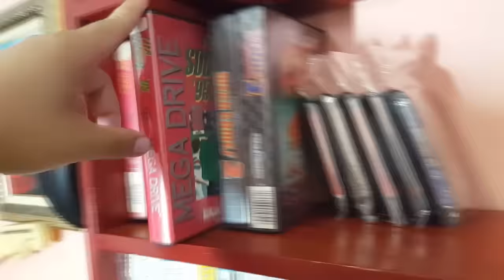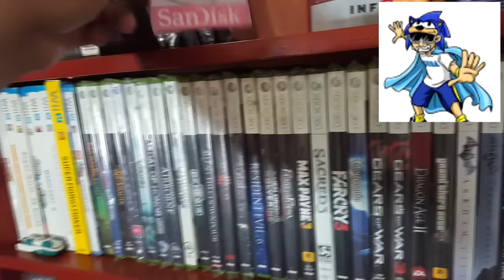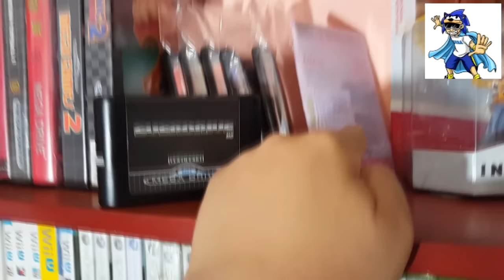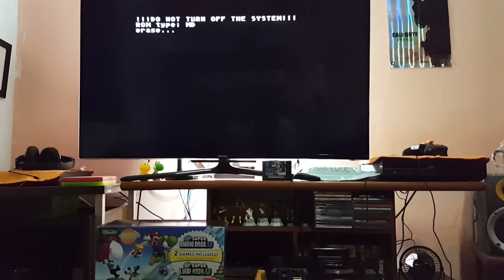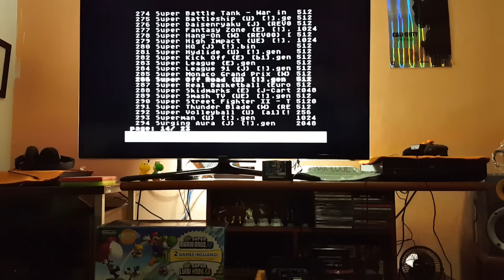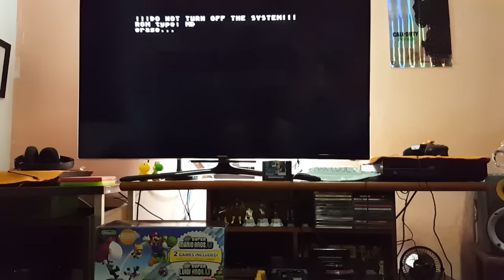COLEÇÃO FITAS DE MEGA DRIVE - EVERDRIVE - LOJA RETRO EM SP - VLOG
Twitch.Tv:   bobmaxbrasil